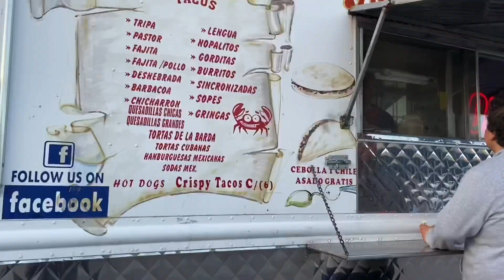vloG// I Moved 2 Lubbock, Texas!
on my journey to new and better places? Open spaces open mind space. Welcome to my new home! Let’s start school and graduate :)) I’ll be here for 2 years, going home on holidays .